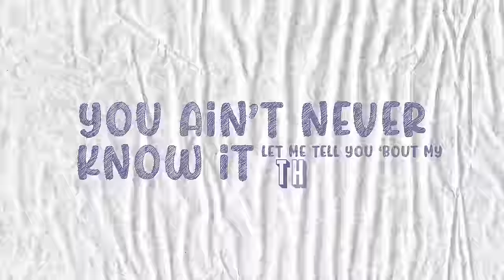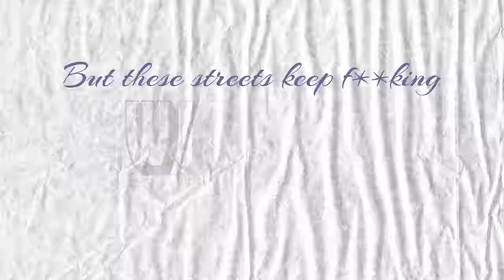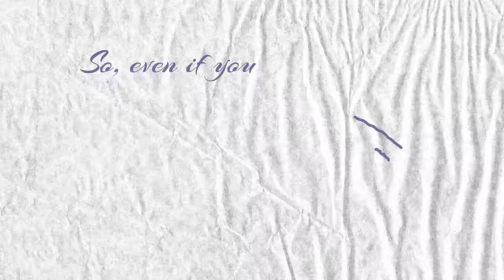Highlyy - Soldier (ft. Tion Wayne) Lyric Video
Soldier Out Now